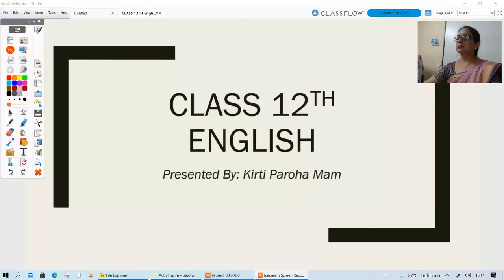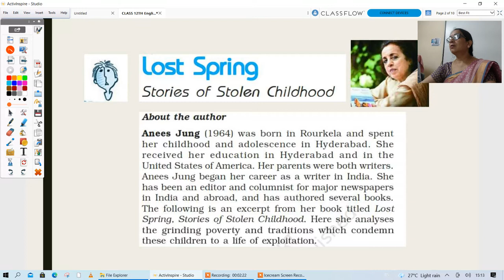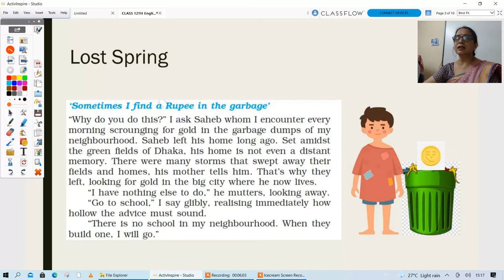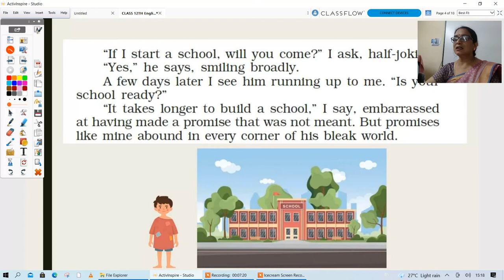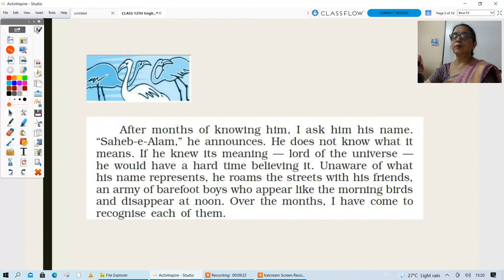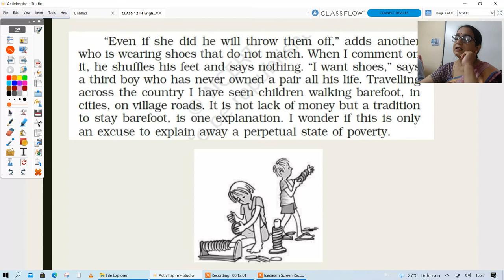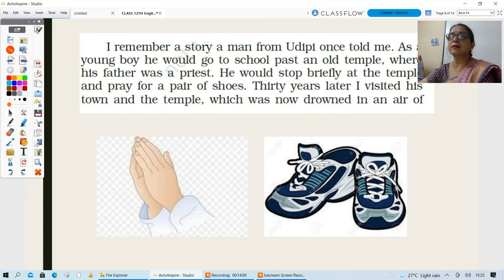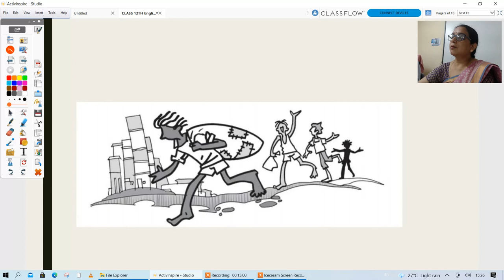Class 12th English Lost Spring Part 1